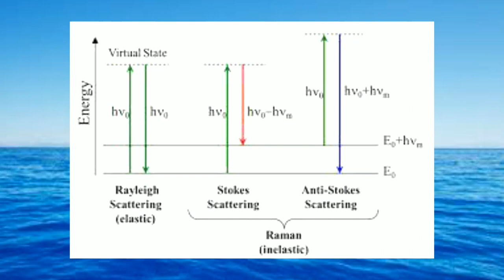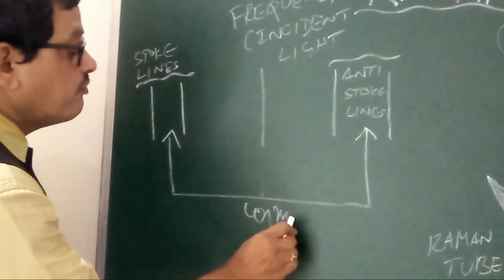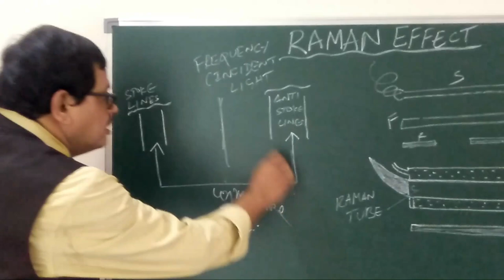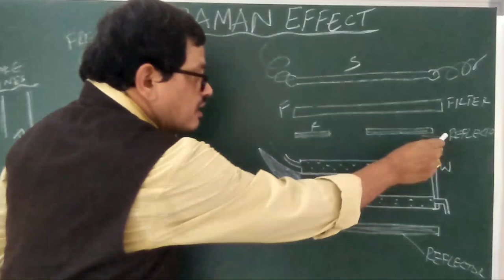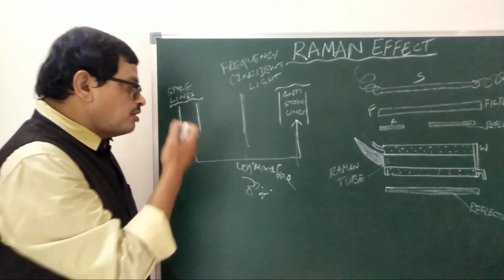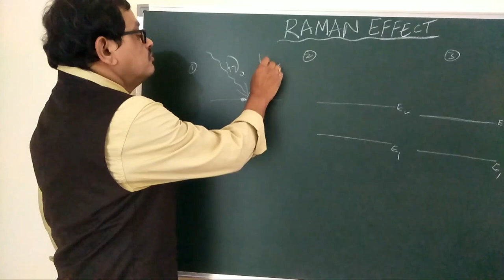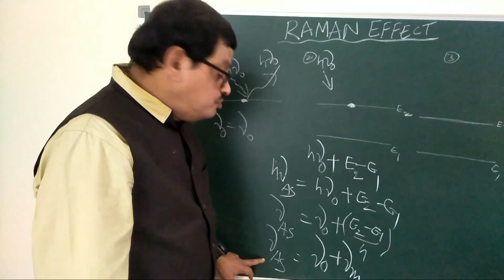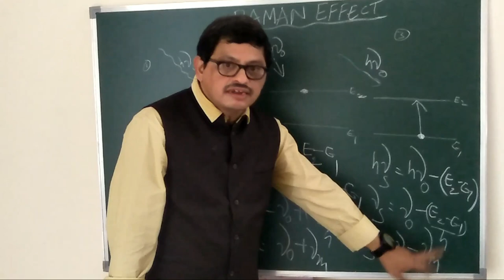BSc Final Year II Raman Effect II రామన్ ఫలితము by Dr. D B R K Murthy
This video explains the concept of Raman Effect - Comparison between Raleigh Scattering and Raman Scattering - Experimental explanation - Quantum explanation of Raman Effect - Applications of Raman effect.

Some pictures used in this video belong to real owners.